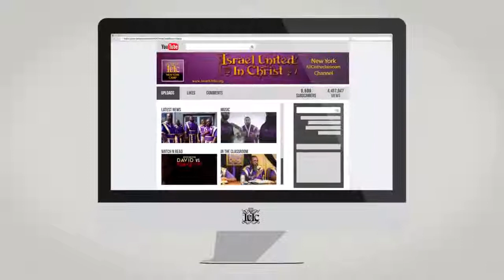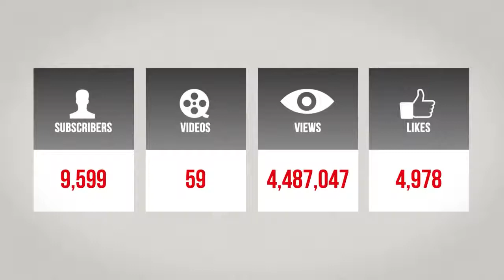The Israelites God Is Not In Your Church!!!